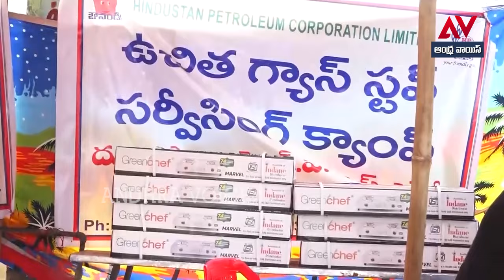బోట్లతో బ్యారేజీ కూలిపోతే ఎలా ఉంటుందో సంచలన వీడియో వదిలిన టీడీపీ.. ఎంత భయంకరంగా ఉందో చూడండి I TDP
This video delves into the tragic incident that occurred at the Prakasam Barrage, where a boat capsized, leading to significant loss and distress. We will explore the circumstances surrounding the event, the response from local authorities, and the impact on the community. Join us as we analyze the safety measures in place and discuss the lessons learned from this unfortunate occurrence.

In this informative video, we recount the unfortunate boat incident at Prakasam Barrage, highlighting the events that transpired and the subsequent rescue efforts. We will provide insights into the safety protocols that were in effect and examine how such incidents can be prevented in the future. Tune in to understand the broader implications of this tragedy on local boating regulations.

This video presents a comprehensive overview of the Prakasam Barrage boat incident, detailing the sequence of events that led to the capsizing of the vessel. We will discuss the immediate aftermath, including rescue operations and community reactions. Additionally, we will reflect on the importance of boating safety and the need for enhanced regulations to prevent similar incidents.